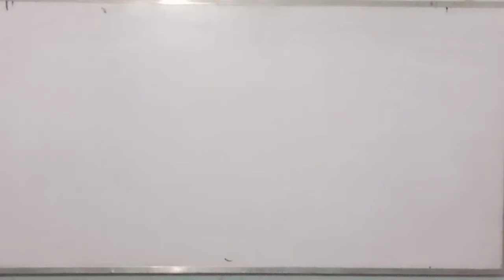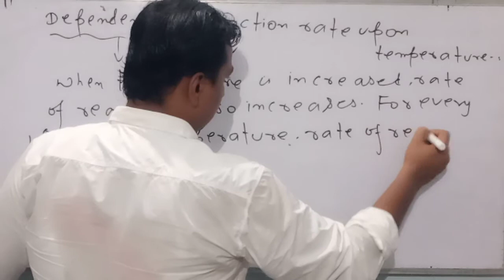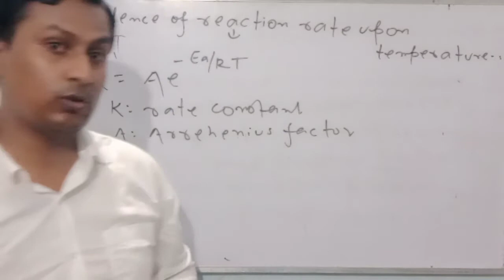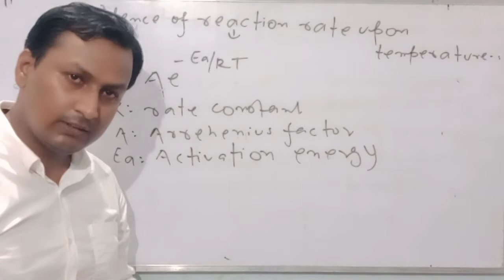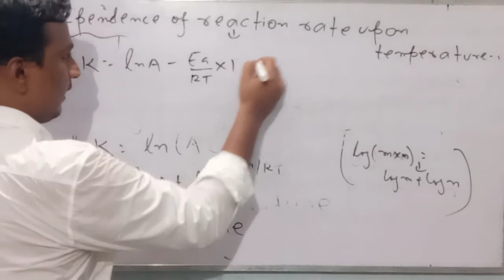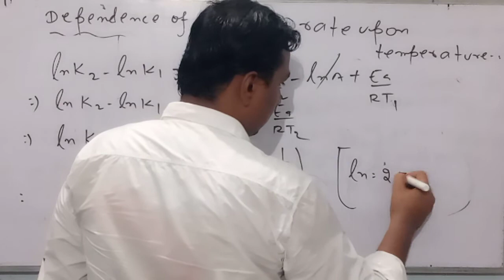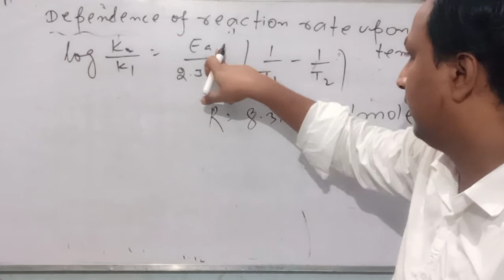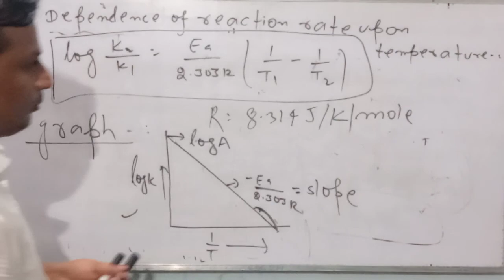Chemical kinetics (12th)|Lecture-10|Temperature dependence of rate of reaction|Mrityunjay Mishra